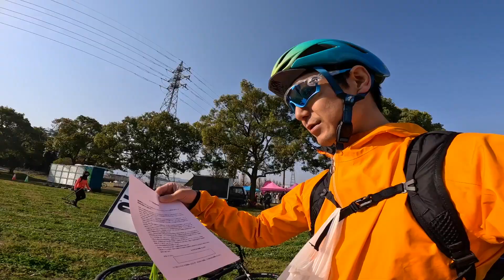【MTB】朝倉クロスカントリー２時間耐久レースで優勝できるか検証してみた！（レースの準備と試走編）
今回は、朝倉のサイクルフェスティバルで開催された、キリンショートクロスカントリー２時間耐久レースにロードバイク仲間と参加した動画(レースの準備と試走編)を作成してみました。

イベント開催の朝倉の皆様、本当にありがとうございました。

このチャンネルは、福岡在住の動画成作初心者「あつし」が、「人生は一度きり」(You Only Live Once.)の精神で毎日楽しく過ごしており、それを撮影し Mac Book Air のアプリ「imovie」にて編集しています。

【撮影機材】iPhone 13　/　GoPro hero 11Black
【編集機材】Apple M1 mac book air 2020 8Gメモリ